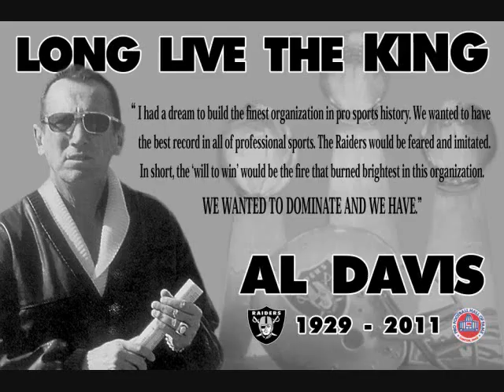Shieldhead / Outkast Parody "Sorry Hue Jackson"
Another Shieldhead joint produced by Daddy Pants Productions.
Shieldhead parodies Outkast "Sorry Ms. Jackson" and flips it for the Raider Nation with...
Shieldhead's "Sorry Hue Jackson" . Check it out and GO RAIDERS!